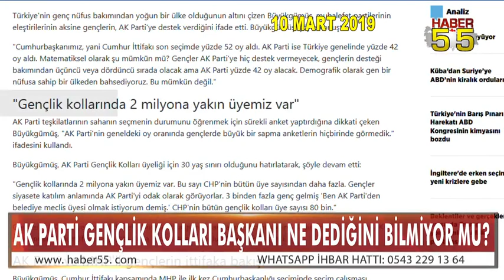AK PARTİ GENÇLİK KOLLARINDA SAYI BİLMECESİ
Samsun'da düzenlenen Ak Parti Gençlik Kolları Karadeniz Bölge İstişare Toplantısında konuşan Gençlik Kolları Başkanı Ahmet Büyükgümüş'ün üye sayısı hakkında yaptığı açıklamalar kafa karıştırıyor.

Geçmiş tarihli haberlerde yaptığı açıklamalarda benzer cümlelerle Ak Parti Gençlik Kolları ve Cumhuriyet Halk Partisinin üye sayılarını karşılaştıran Büyükgümüş'ün verdiği demeçlerde üye sayılarının sürekli düşüşü ve rakip parti ile denk olarak açıklama yapması akıllara iki soruyu getiriyor.

İki partide de erime mi başladı, partiler yeni üye bulmakta zorlanıyor mu yoksa Gençlik kolları başkanı ezbere mi konuşuyor? Resim ve tarihlerle sayıları vererek yorumu size bırakıyoruz.

27 Ekim 2018

AK Parti Genel Merkez Gençlik Kolları Başkanı ve Yalova Milletvekili Ahmet Büyükgümüş, "Bugün Türkiye genelinde CHP'nin 1,8 milyon üyesi var. Sadece AK Parti Gençlik Kollarının 2 milyon üyesi var." dedi.

8 Mart 2019

Bizim Ak Parti Gençlik Kolları olarak üye sayımız 1.4 milyon, bizden sonra Türkiye'de sayısal olarak en büyük ikinci parti Cumhuriyet Halk Partisi'dir. Neredeyse CHP'nin bütün üye sayısı sadece Ak Parti Gençlik kolları kadardır.

10 Mart 2019

Gençlik kollarında 2 milyona yakın üyemiz var. Bu sayı CHP'nin bütün üye sayısından daha fazla. Gençler siyasete katılım anlamında AK Parti'yi odak olarak görüyorlar. 3 binden fazla genç gelmiş 'Ben AK Parti'den belediye meclis üyesi olmak istiyorum demiş.' CHP'nin bütün gençlik kolları üye sayısı 80 bin.

ve bugün...

2018 Ağustos ayında 6. Olağan Kongresi sürecinde AK Parti'de güncellenen üye sayısı 10 milyon 719 bin 234 olarak açıklanmış Yargıtay Cumhuriyet Başsavcılığı’nın sitesinde yer alan Eylül 2019 tarihli son verilerde ise partinin üye sayısı 9 milyon 874 bin 843 olarak belirtildi. Ağustos 2018 ile Eylül 2019 arasında AKP üyesi kişi sayısı 844 bin 391 kişi azalmış durumda.